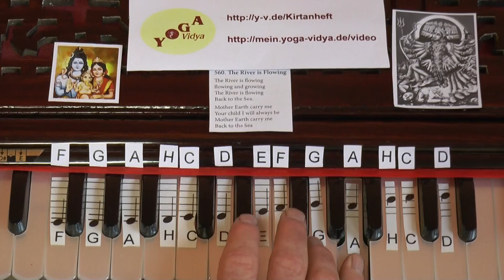The River is... Mother Earth is Carrying Me - 2. Strophe, 1. Zeile - mit Noten 560 -02-01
Die 1. Zeile der 2. Strophe vom Indianer-Lied The River ist flowing, flowing and growing. Mit Noten und Harmoniumbegleitung.
The River is Flowing. Dies sind die ersten Worte dieses spirituellen Liedes. Dies ist ein Amerikanisches Lied, ein Indianisches Lied. Dies ist ein Lernvideo: Du siehst die sich bewegenden Harmoniumtasten, auf denen die Noten abgebildet sind. So kannst du selbst lernen, The River is Flowing auf dem Harmonium zu spielen. Du musst keine Noten kennen, um Harmonium spielen zu können. Dieses Lehr-Video zeigt dir ja die Harmonium-Tasten, sodass auch Musiklaien spielen lernen können.
The River is Flowing Singen ist erhebend, spirituell öffnend. Dieses Lied ist ein Amerikanisches Lied, ein Indianisches Lied. Öffne dein Herz, spüre die Kraft dieses Liedes, lass dich von der Kraft dieses Liedes tragen.
Du findest den vollen Text dieses Liedes mit vielen Erläuterungen und Informationen sowie Videos, mp3 Dateien zum kostenlosen Download im Yoga Vidya Kirtanheft unter der Nummer 560. Alle Informationen über dieses Mantra, dieses Lied, diesen Kirtan, auch Bei Yoga Vidya werden vor allem Mantras, meist auf Sanskrit, gesungen. Aber auch spirituelle Lieder in anderen Sprachen können erhebend sein. Das Lied The River is Flowing gehört zu den gern gesungenen Liedern bei Yoga Vidya. The River is flowing flowing and growing The River is flowing Back to the Sea..
Übrigens: Viele Kirtan Videos von Yoga Vidya findest du Und du findest viele Mantras zum kostenlosen Download als mp3 auch sowie